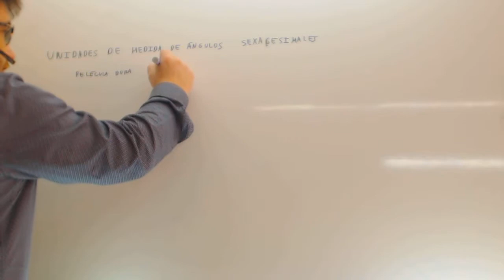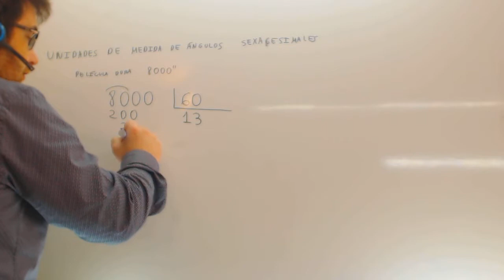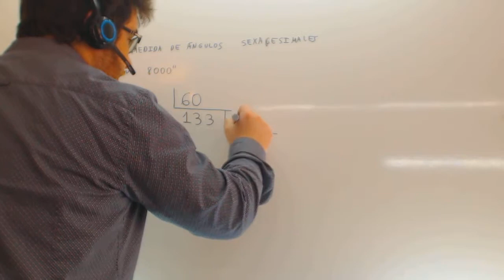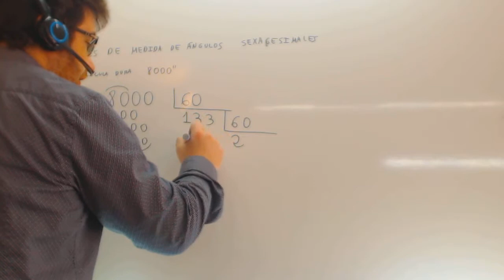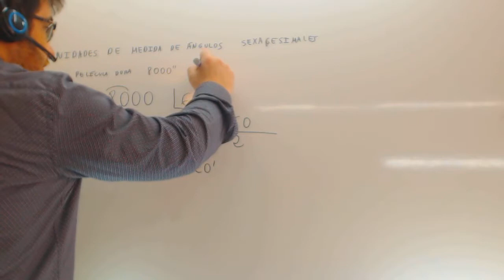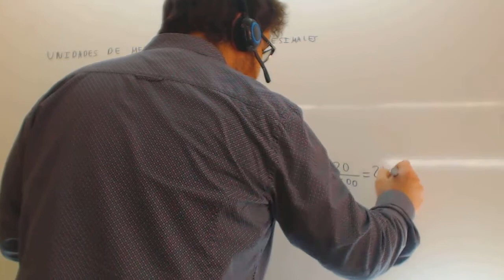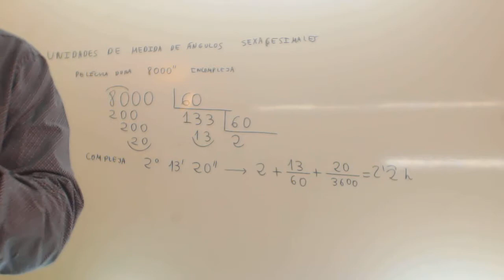Unidades de angulos Grados minutos segundos Matematicas Acceso CFGS Academia Usero Estepona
Unidades de angulos Grados minutos segundos Matematicas Acceso CFGS Suscríbete a nuestro canal en Youtube para ayudarnos a seguir creciendo Academia Usero en Estepona, el centro de formación con más vídeos en Internet del Mundo presenta